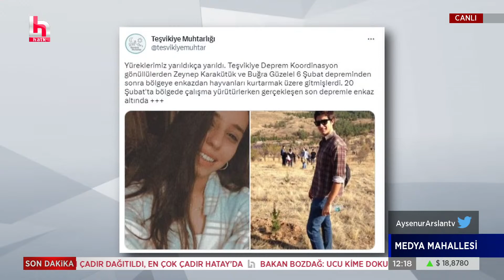Tepkiler üzerine yıkımı durdurulan Diyarbakır Galeria'da mahsur kalan hayvanların son durumu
CANLI | Ayşenur Arslan ile Medya Mahallesi, hafta içi her gün saat 11.00 ile 13.00 arasında Halk TV’de.